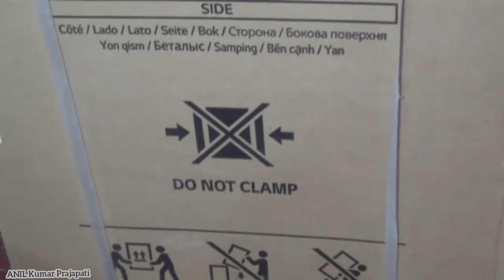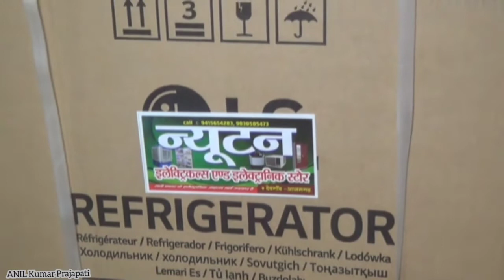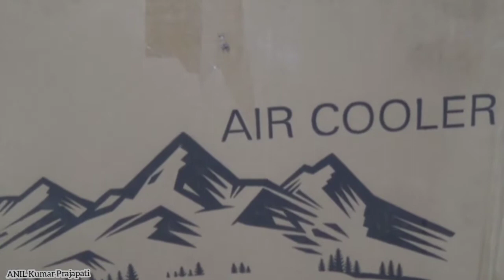Full marriage video part 2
marriage date on 30th April 2021